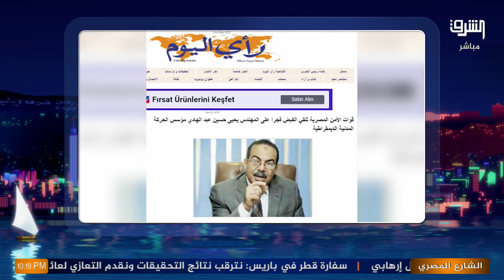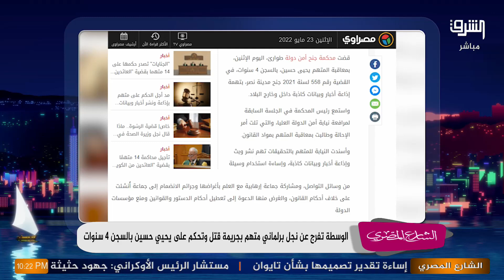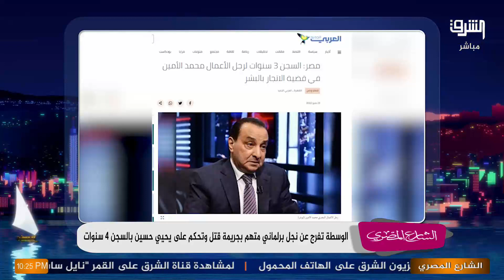الشارع المصري يكشف ازدواجية المعايير لدى القضاء المصري .. مع أحمد عطوان وأحمد سميح